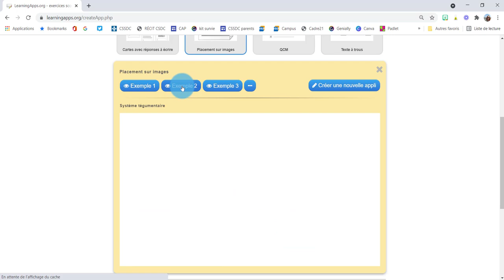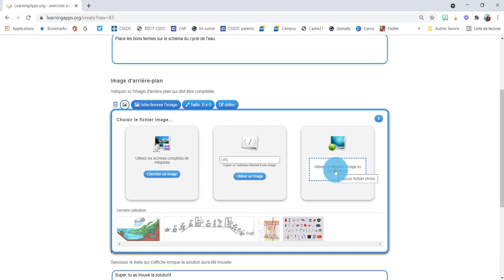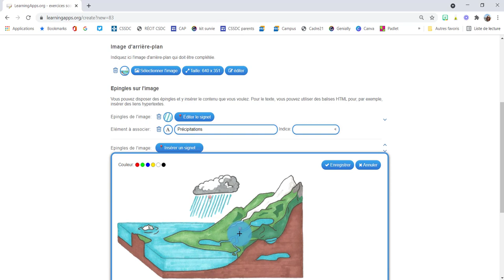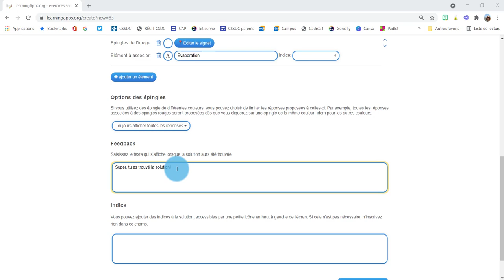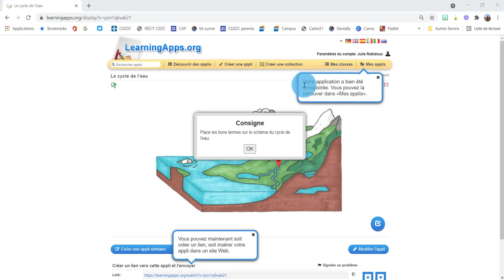Créer une appli "Placement sur image" sur le site Learning apps